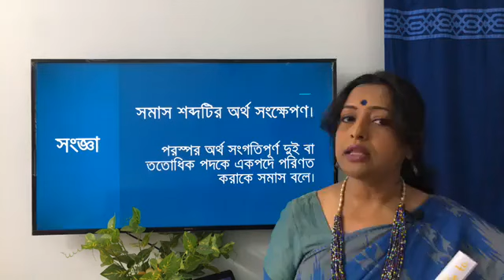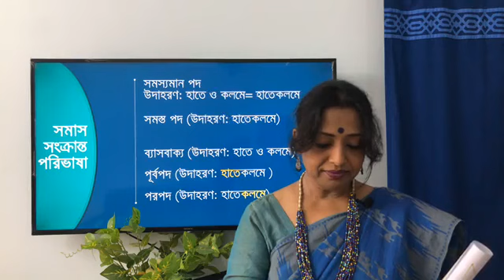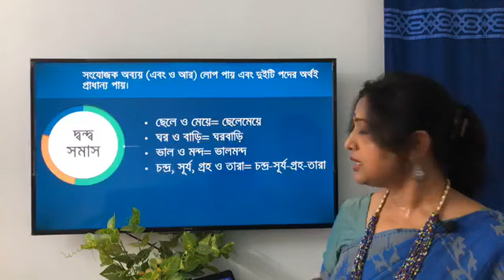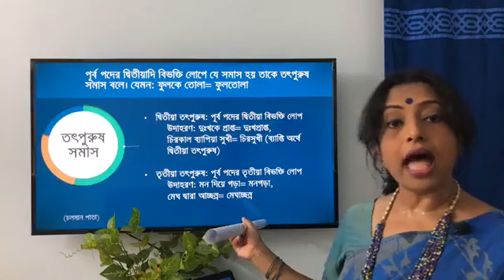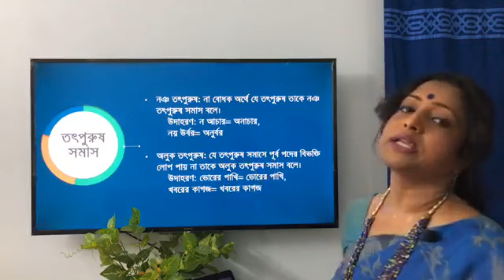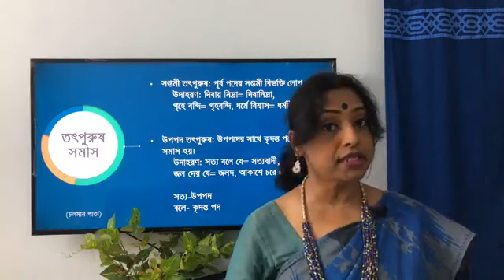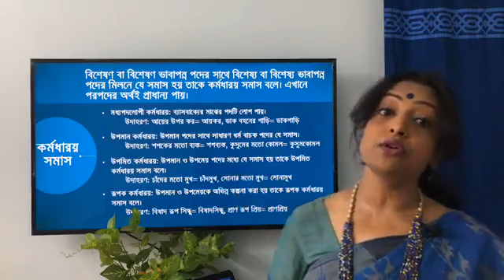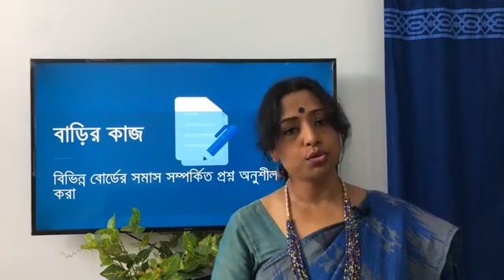সমাস ।। ২০ এপ্রিল ২০২০ ।। বাংলা ।। একাদশ - দ্বাদশ ।। কিশোর বাতায়ন লাইভ ক্লাস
২০২০ সালে চলমান করোনা ভাইরাস মহামারীতে শিক্ষা প্রতিষ্ঠান বন্ধকালীন সময়ে ৬ষ্ঠ থেকে ১০ম শ্রেণির শিক্ষার্থীদের জন্য 'সংসদ বাংলাদেশ টেলিভিশন'- এর মাধ্যমে বিষয়ভিত্তিক ক্লাস চলছে। ক্লাসের শেষে শিক্ষকগণ যে বাড়ির কাজ দিচ্ছেন সেটি শিক্ষার্থীগণ বন্ধকালীন সময়ে সম্পন্ন করবে এবং স্কুল খোলার পর বিষয় শিক্ষককে জমা দিবে। এই বাড়ির কাজ শিক্ষার্থীর ধারাবাহিক মূল্যায়নের অংশ হিসেবে বার্ষিক পরীক্ষায় নম্বর হিসেবে যুক্ত হবে।

@কিশোর বাতায়ন - Konnect